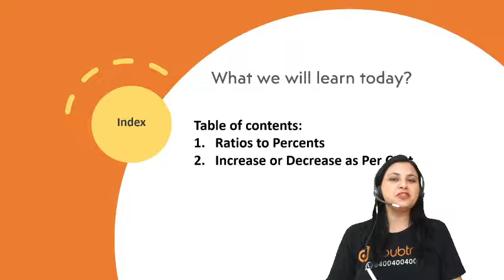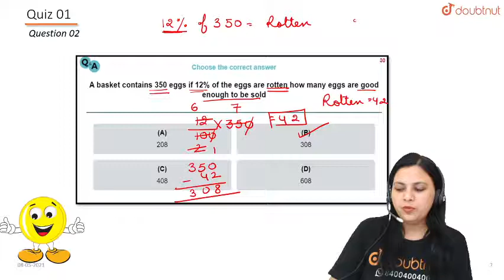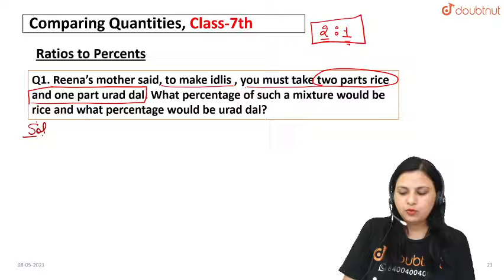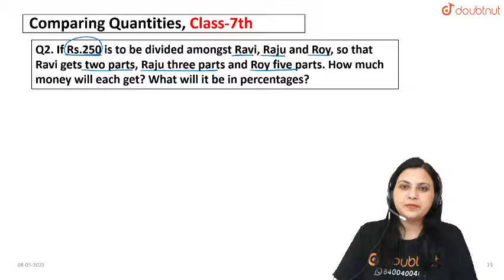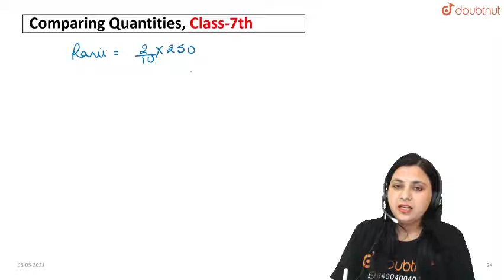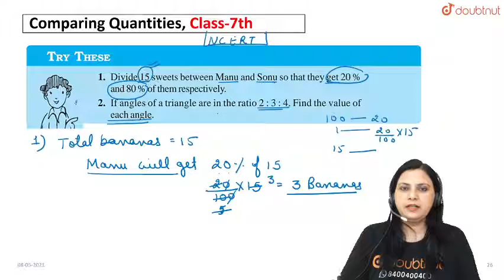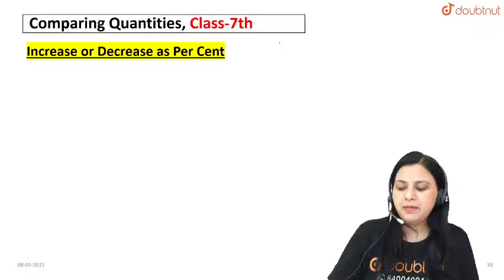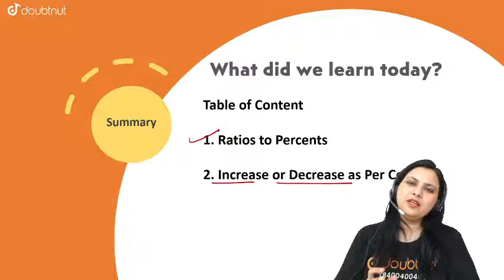COMPARING QUANTITIES - L3 | Ratios to Percent | Class 7 NCERT Maths | 10 AM Class By Seema Ma'am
Topics to be covered :
Percentage – Another way of comparing quantities